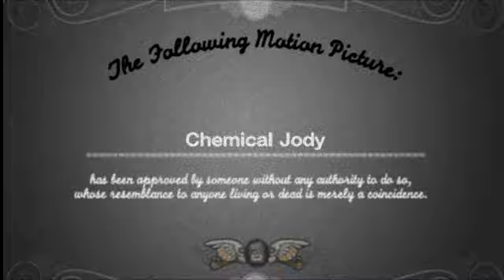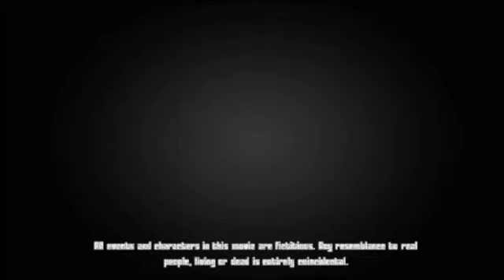Chemical Jody - Movies from The Movies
Hello and Welcome to the video. I Hope you Enjoy.